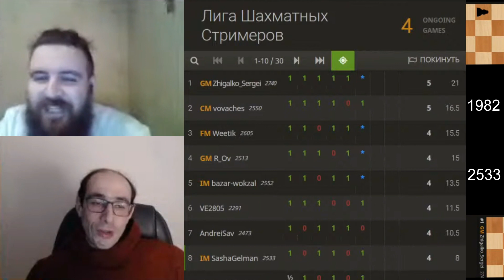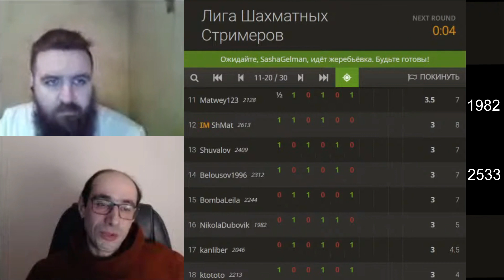РИСКУЕМ, ИДЁМ ВПЕРЕД, НЕ БУДЕМ ОТСИЖИВАТЬСЯ В ОБОРОНЕ / ЛШС-1 / АЛЕКСАНДР ГЕЛЬМАН vs НИКОЛАЙ ДУБОВИК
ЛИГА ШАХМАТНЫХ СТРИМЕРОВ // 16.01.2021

Радостные Шахматы
Международный мастер IM Александр Гельман
Канал: